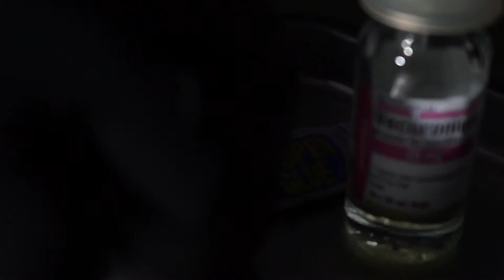The Mortician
First movie by Jess Gemignani and Samantha Devore

Updated credits version

Written and Directed by Jess Gemignani
Edited by Samantha Devore
Cinematography by Jess Gemignani and Samantha Devore
Starring Mikayla Brant and Ryan Kane

Awards:
Won Best Cinematography at Oakmont Film Festival 2014